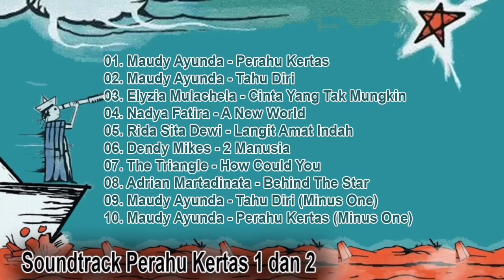Kumpulan Lagu Ost. Perahu Kertas 1 Dan 2